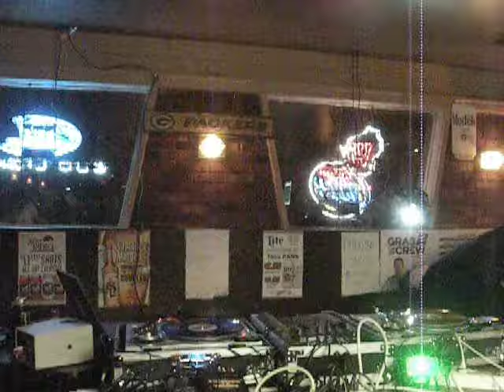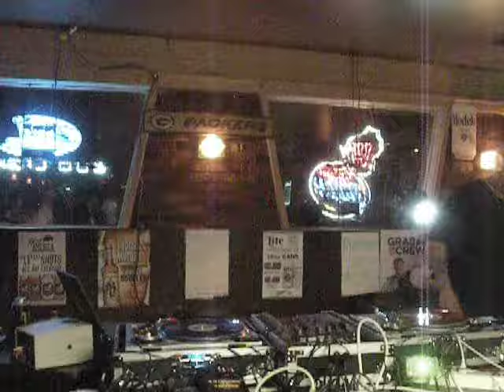TOMMIE 2 TUFF @NICK's GREEN BAY 2015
PUPPETMASTERZ